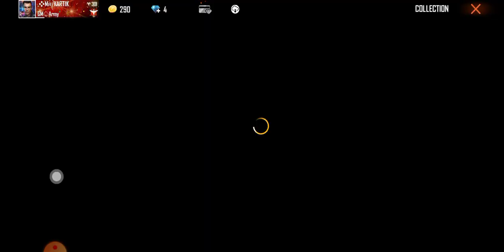I got Mclaren Monster Truck skin|| Garena free fire || gaming master